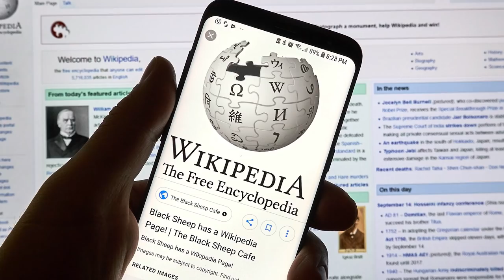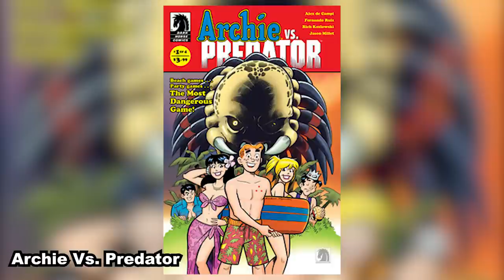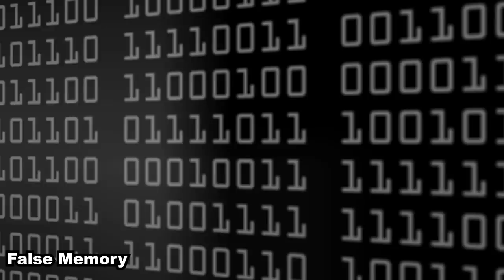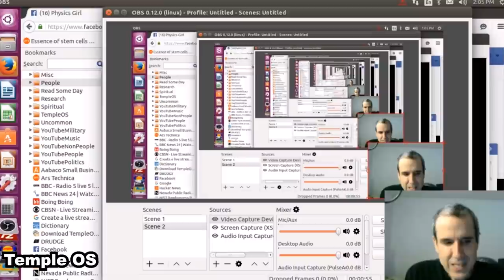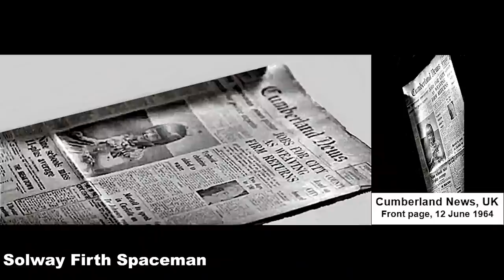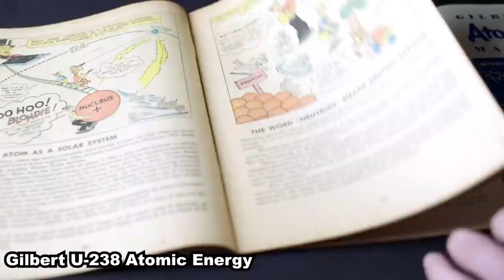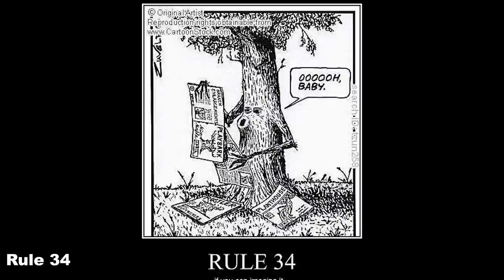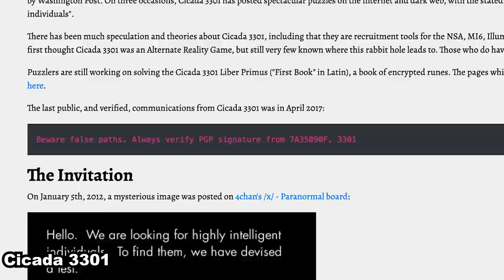The Unusual Wikipedia Articles Iceberg Explained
Wikipedia articles, we all have looked at them, we all at least once tried to write our own submissions for topics. Wikipedia itself is just well known. In this iceberg explained video, we’ll be looking at unusual articles in Wikipedia. The use of Wikipedia has expanded over the years and there have been many unusual articles posted. The Unusual Wikipedia Articles Iceberg Explained deals with Wikipedia Articles that contain some NSFW entries/articles

I want to be more interactive with my community and joining the server will be the best way for us to interact, so why not join?

TimeStamps:

Intro: 00:00

Layer One: 00:47

Layer Two: 8:50

Layer Three: 19:36

Layer Four: 29:02